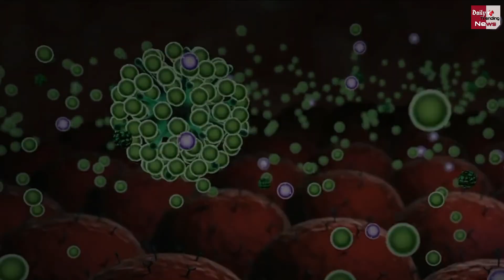सावधान ! भारत के 10 राज्यों में मिला कोरोना का सबसे खतरनाक सब-वैरिएंट BA.2.75 !!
New Corona Virus Variant Found In India Israeli Scientists Claims BA.2.75 | Corona New Variant In India | Corona Virus New Case Update | Corona Latest News & Update